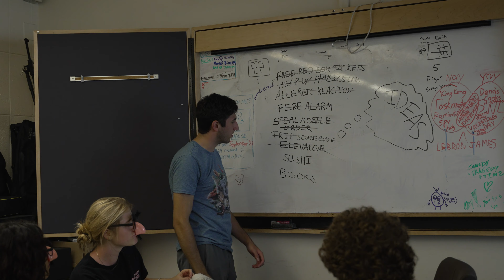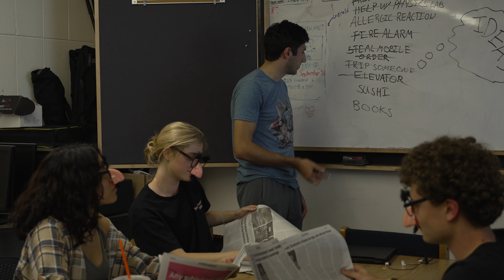Love Prank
A prank show run by a lonely man looking for love.

Ana-Karina Adrianza
Lawrence Brown
Chase Goldberg Friedman
David Habboosh
Meghan Hirsch
Kajal Kapoor
Auguste Lapomme
Brynna McNulty
Ben Orbach
Nicole Ramenda
Elizabeth Scholl
Grace Thompson
Christopher Tung